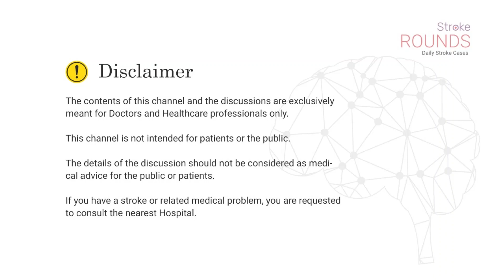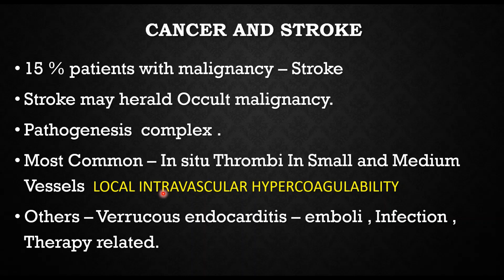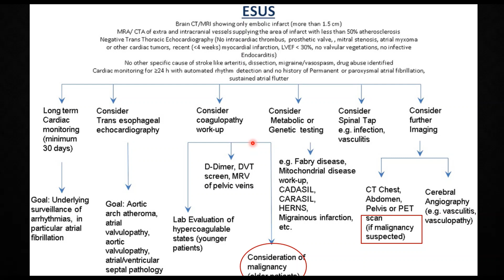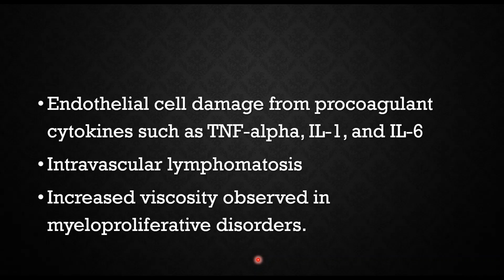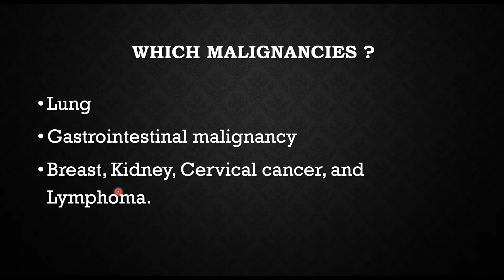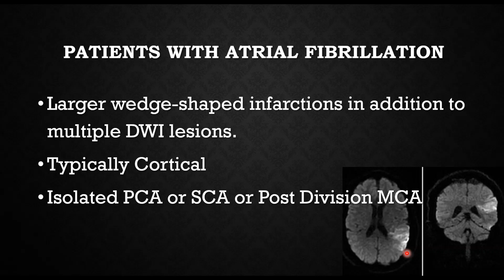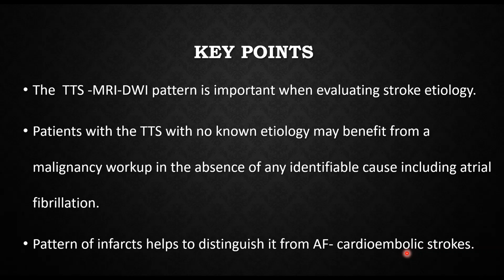Three territory sign - Stroke Rounds 21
Stroke Rounds is an academic initiative for Doctors and Healthcare professionals, discussing informative Stroke cases and related topics. This channel is not meant for patients or the public and the contents of this discussion should not be considered as medical advice.